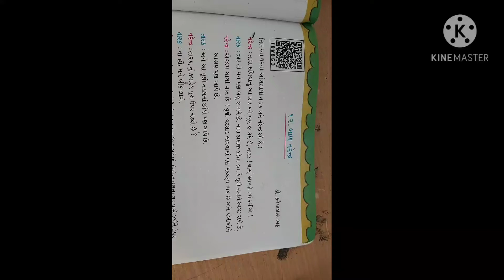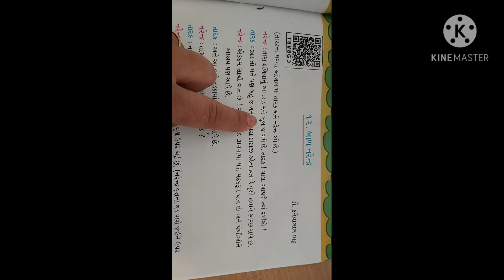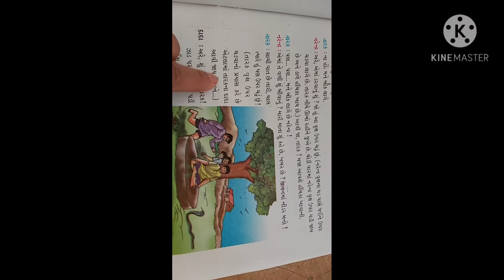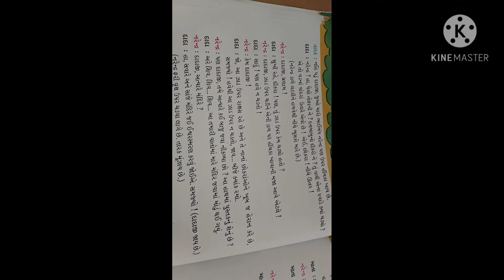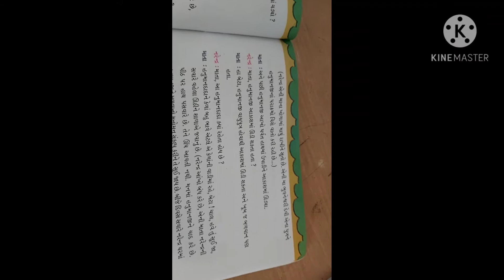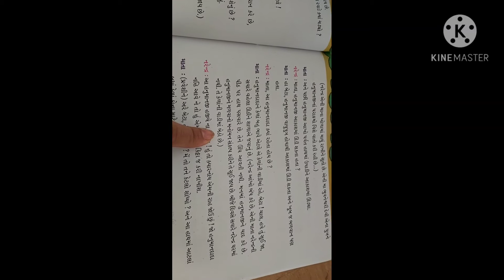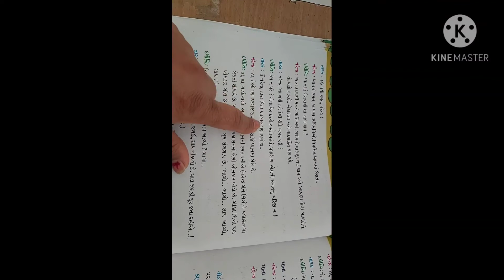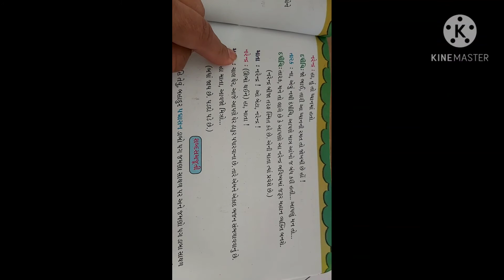std 6th ch 12 gujarati